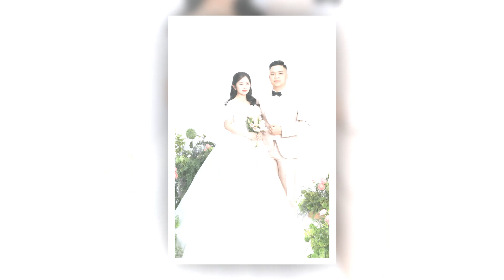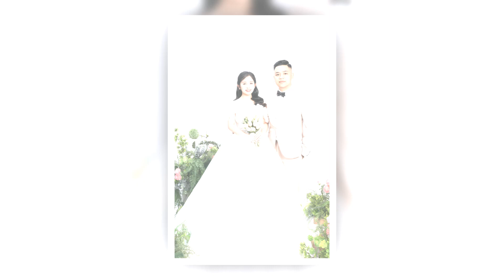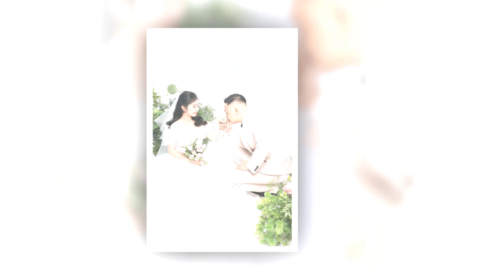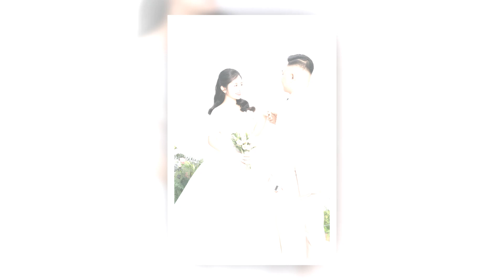Wedding Đức Trung